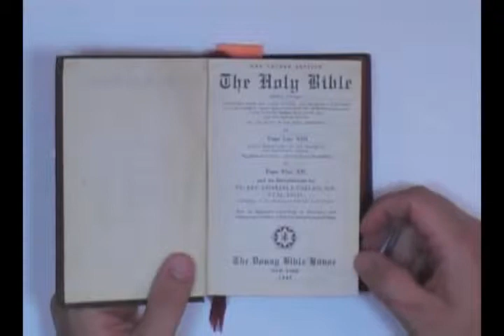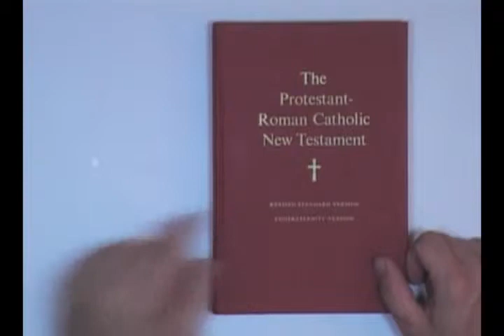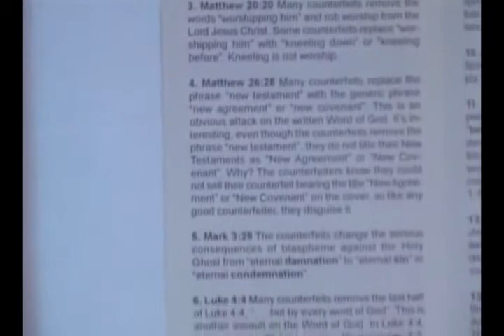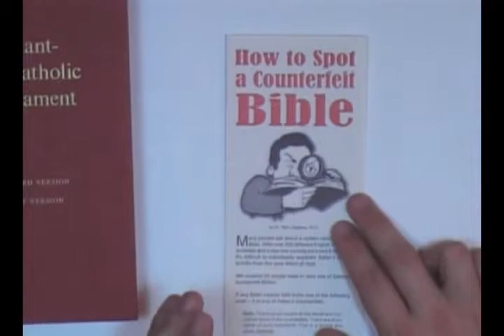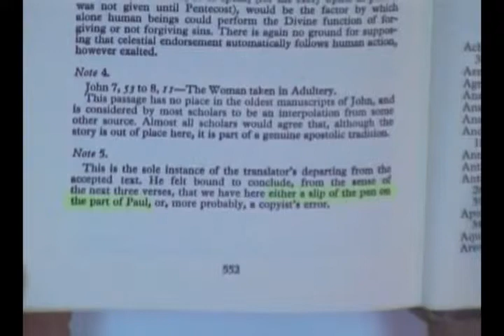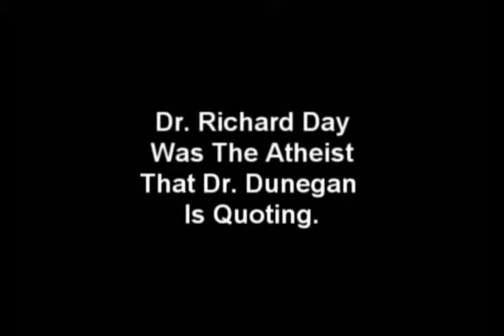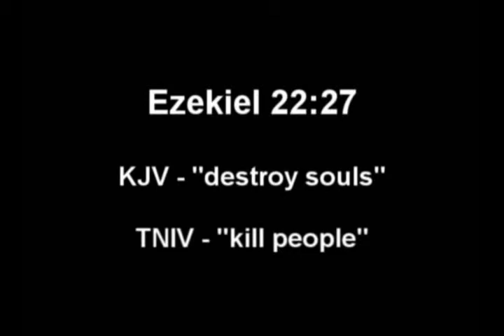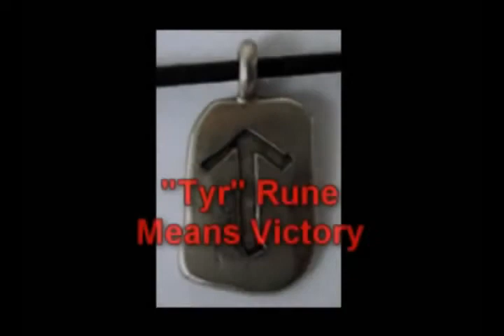Ridiculous Bible PerVersions Of The New Age 2